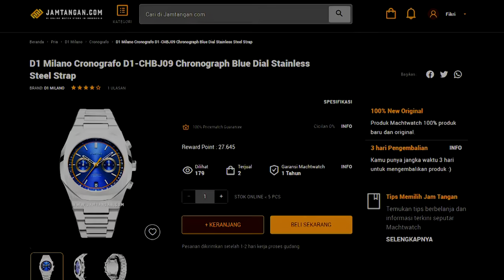TAMPILAN CHRONOGRAPH SULTAN! Review D1 Milano Cronografo D1-CHBJ10 & D1-CHBJ08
Jam chronograph tapi tetap minimalis? Cuma D1 Milano yang bisa 😍

Biasanya jam tangan chronograph punya dial yang kompleks. Tapi D1 Milano tetap bisa mempertahankan karakter minimalisnya, lengkap dengan bentuk case yang mengingatkan kita sama kemewahan Patek Philippe Nautilus!

00:00 Opening
00:20 Review D1 Milano Cronografo
1:54 Spesifikasi D1-CHBJ10
2:24 Spesifikasi D1-CHBJ08
2:57 Penampakan on hands
3:15 Bisa di beli di jamtangan.com
3:50 Closing

Pakai D1 Milano Cronografo D1-CHBJ10 atau D1-CHBJ08, Bapack bisa dikira pakai luxury sports watch. Biar makin paham, tonton review lengkapnya sampai habis!